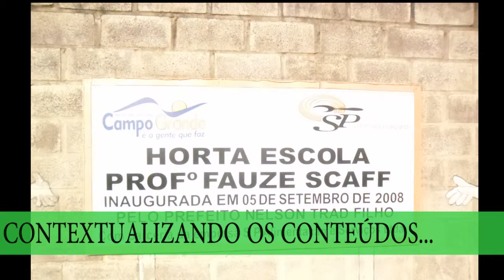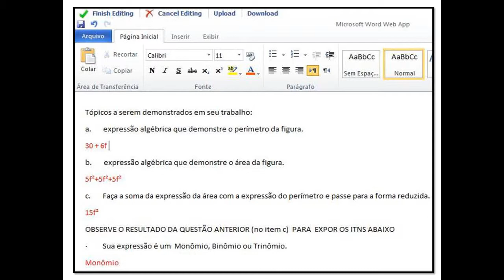Alunos do 8º ano B - O USO DO FACEBOOK COMO RECURSO PEDAGÓGICO...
E.M.PROF. FAUZE SCAFF GATTASS FILHO
Alunos do 8º ano B Vespertino - Pesquisa : Parte do Trabalho de Conclusão de Curso: O USO DO FACEBOOK COMO RECURSO PEDAGÓGICO PARA O DESENVOLVIMENTO DA AUTORIA NA APRENDIZAGEM DA MATEMÁTICA
Curso AVA no Contexto da Avaliação e Aprendizagem - Turma A/2012
Cursista: Prof.ª Ana Maria de Almeida